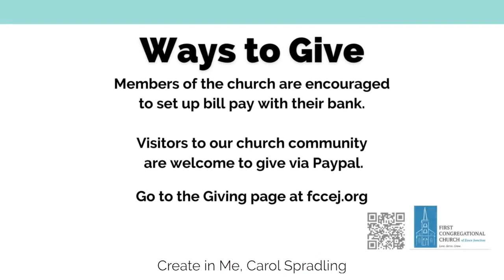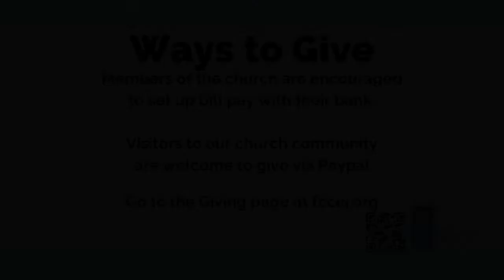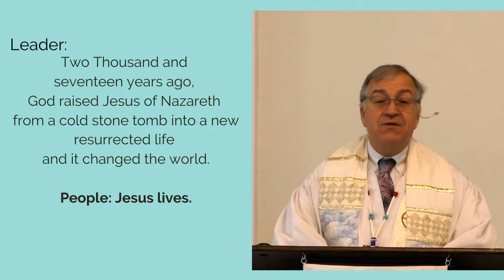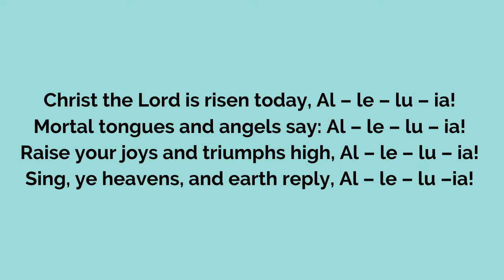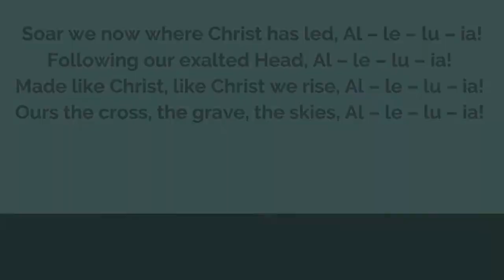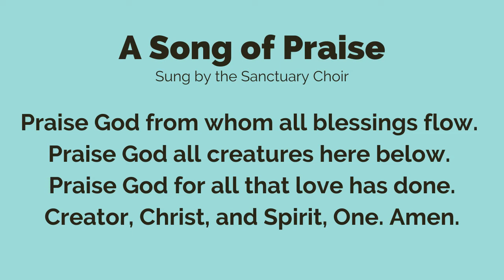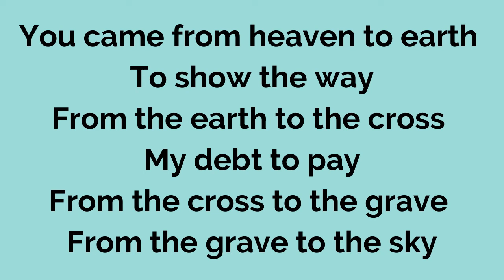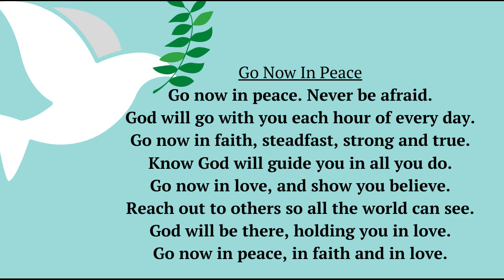Easter Sunday 2021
Happy Easter! Join us at 10 am for our Easter Sunday Celebration!